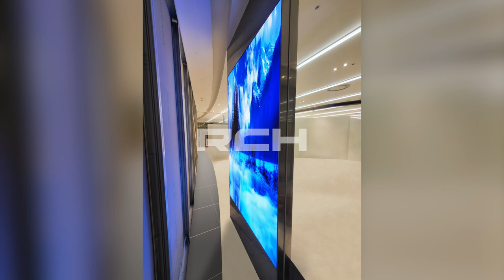[RCH] 엘뮤트 (Lmutt LED display)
[Specification]